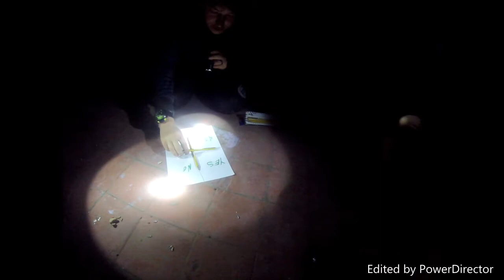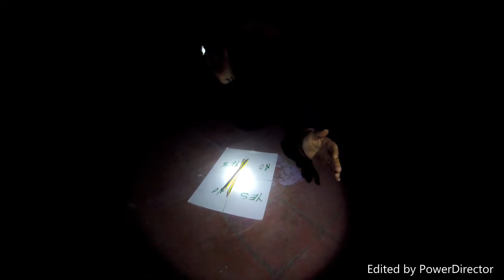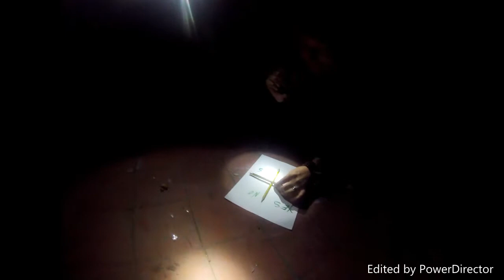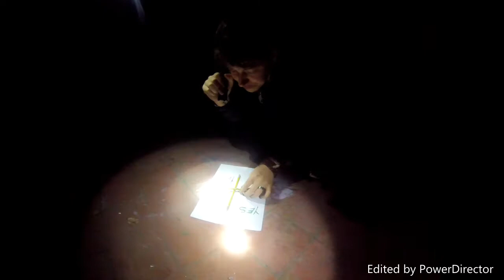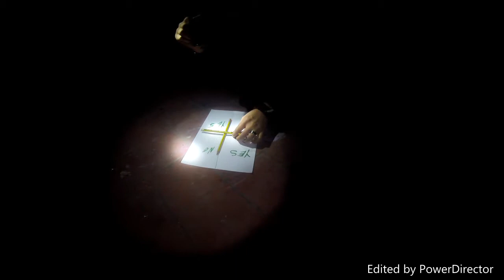charlie charlie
we had to go back and try to retrieve the bradley bear.
we also did the charlie charlie challenge mixed with 1man hide and seek. weird things happened...watch us react to some strange things